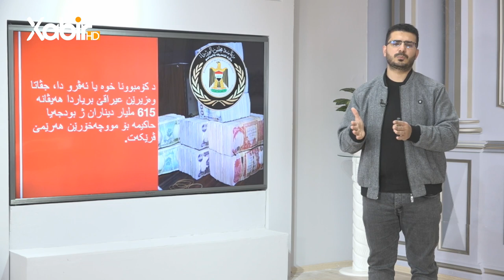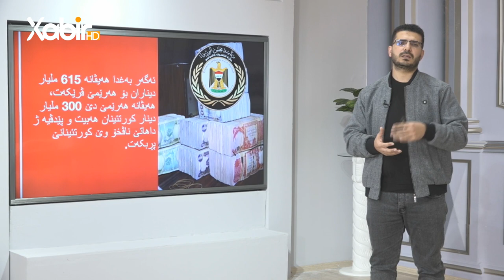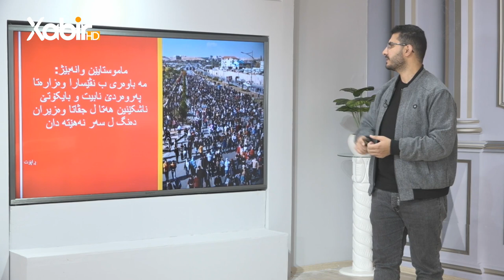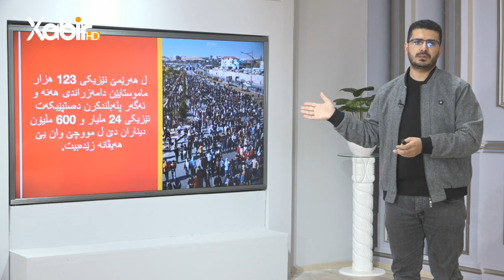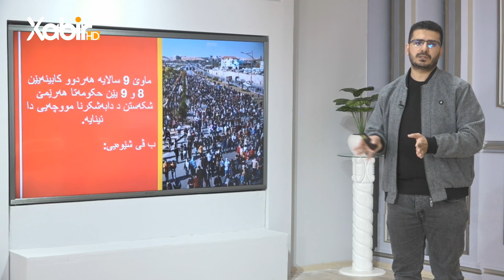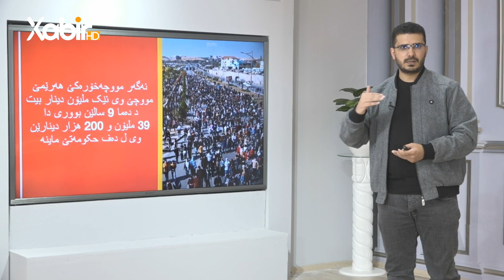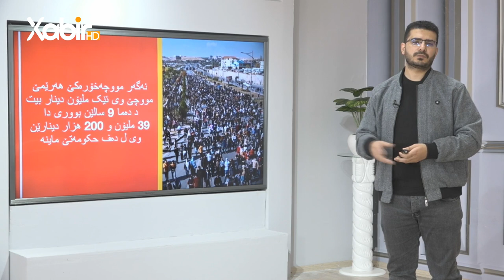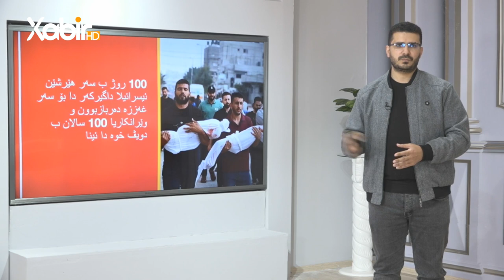گولشەن | مێهڤان عثمان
بەرنامێ: گولشەن
ژپێشکێشکرنا: مێهڤان عثمان
ـــ
هەمى ئەکوانتێن دەزگەهێ خابیر